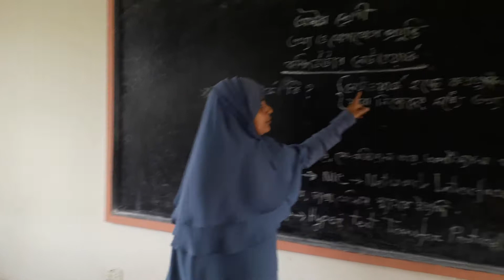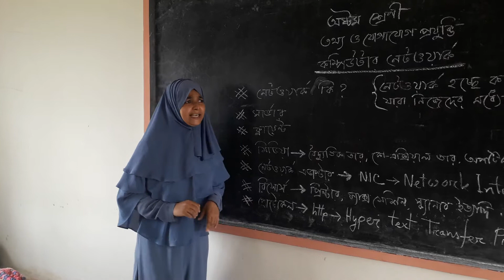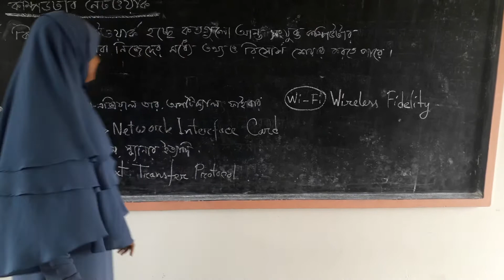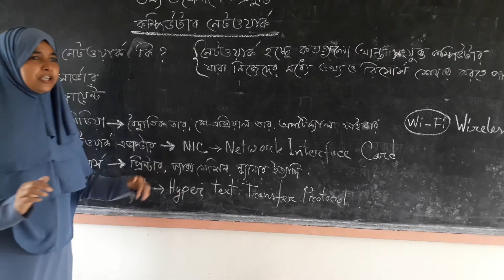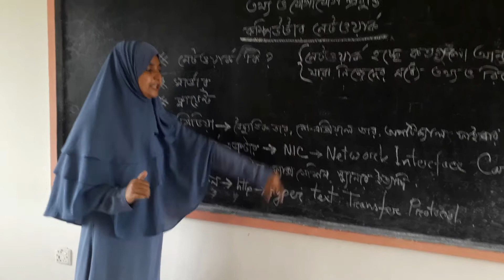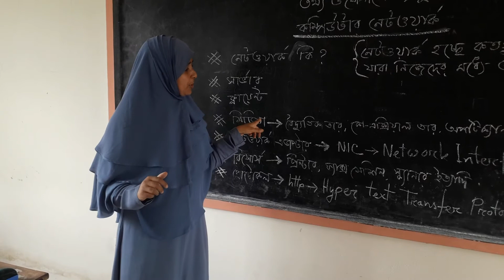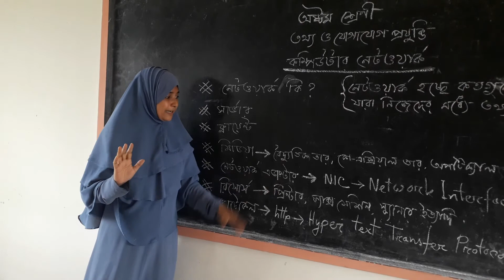Class Eight- ICT